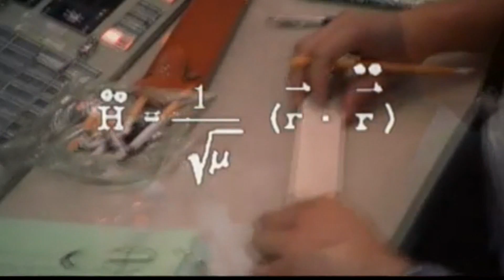LegoAces MoonBots 2.0 Phase I Video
This is the LegoAces final video submission for Phase I of MoonBots 2.0.
The prompt this video answers is "Why is Science, Technology, Engineering, and Math (STEM) education important, and how can space exploration benefit from having kids excel in these fields?"